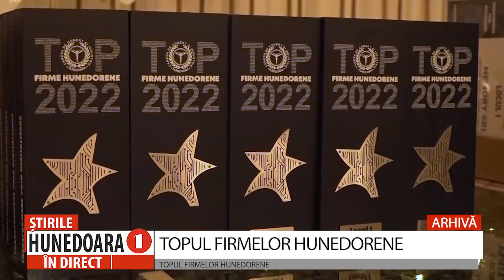TOPUL FIRMELOR HUNEDORENE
CELE MAI PERFORMANTE COMPANII DIN JUDEȚ, PREMIATE DE CAMERA DE COMERȚ ȘI INDUSTRIE
Camera de Comerț și Industrie Hunedoara premiază, și anul acesta, cele mai performante firme din județ. Evenimentul va avea loc la sfârșitul acestei săptămâni, mai exact vineri, 17 noiembrie, de la ora 17:30, la Werk Events Hunedoara. Este vorba despre o ediție aniversară, care marchează 30 de ani de excelență în afaceri.